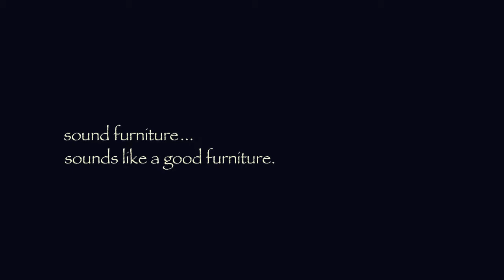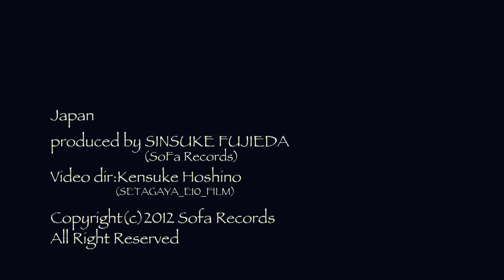sound furniture / Japan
Sound Furniture will release new album「Rituals」on 2014/July/02
from SoFa Records

produced by SINSUKE FUJIEDA (SoFa Records)
movie director Kensuke Hoshino (SETAGAYA E10 FILM)